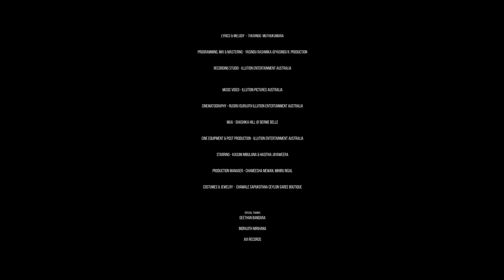AYAWA SOYANAWA | ඇයව සොයනවා | Official Music Video | Hasitha Jayaweera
Artist - Hasitha Jayaweera
Lyrics & Melody  - Thuvindu  Muthukumara
Programming, Mix & Mastering - Yasindu Rashmika @Yasindu R. Production
Recording studio - ILLUTION Entertainment Australia

Music Video - ILLUTION Pictures Australia
Cinematography - Rusiru Isurujith @ILLUTION Entertainment Australia
MUA - Shashika Hill @ Bernie Belle
Cine equipment & Post production - ILLUTION Entertainment Australia
Starring - Kasuni Imbulana & Hasitha Jayaweera
Production Manager - Chameesha mewan, Mihiru Nisal
Costumes & jewelry -  Chamale Sapukotana @Ceylon Saree Boutique
Food & Beverage - Hop & Spice, Braybrook, Australia

Special Thanks
Geethan Bandara
Indrajith Mirihana
Avi records
Kasun Gunathilaka
All the people who support

Official audio will be stream soon on,
Sound Cloud
Amazon Music